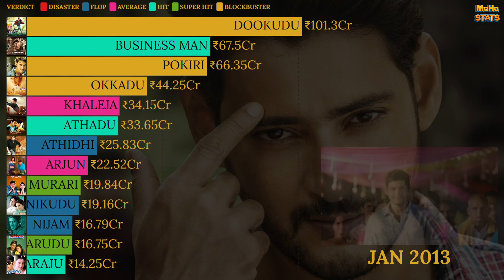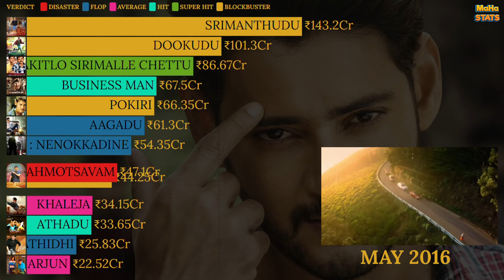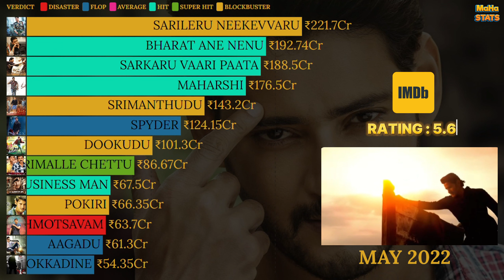Best Mahesh Babu Movies Ranked (1999-2024) || MaHa Stats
Hello My Stats,
This video is ranking of top 10 mahesh babu movies.

Our Channel Is All About Movie Stats, Collections and Suggestions 🙌

Collections Are Sometimes Not Accurate. It Varies Sometimes ⚠️

We Try Our Best To Give The Best Viewing Experience 😉

Racing Bar Graphs : Flourish Website

Keywords For Finding You 😁